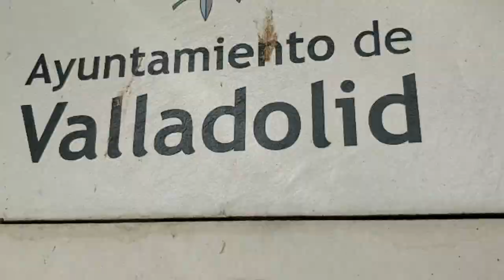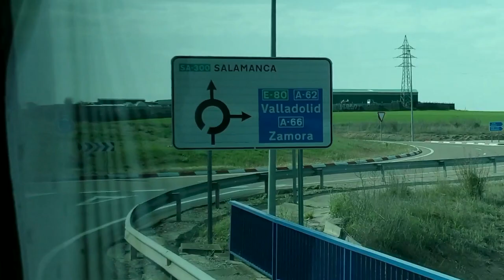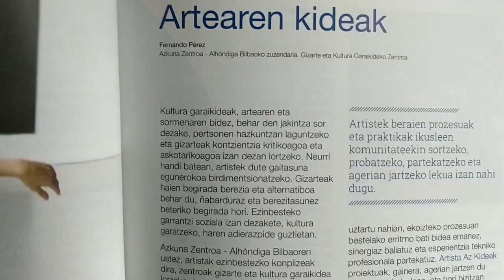My adventures in Spain - 2019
A highlights video combining festivals I saw and travelling that I did this year whilst in Spain. Filmed entirely on my phone (One+5).